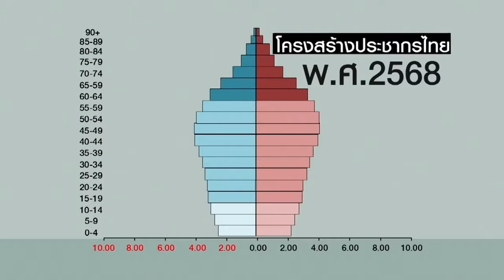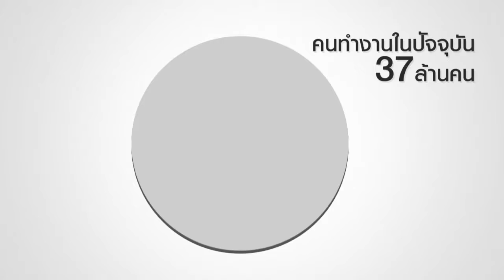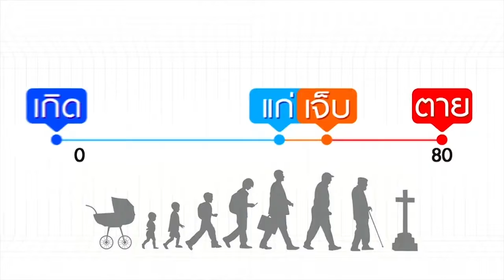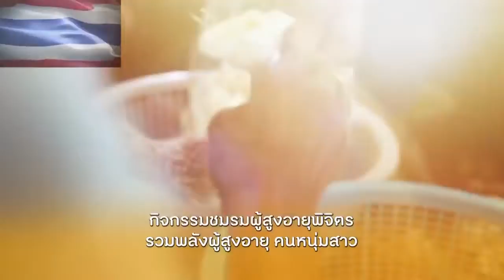สังคมสูงวัยฉบับย่อ6 30 Min